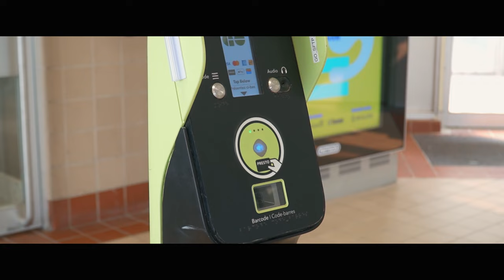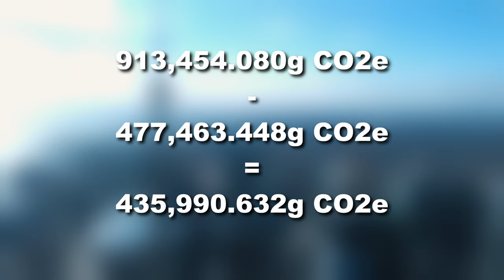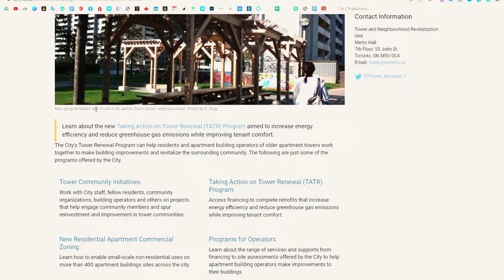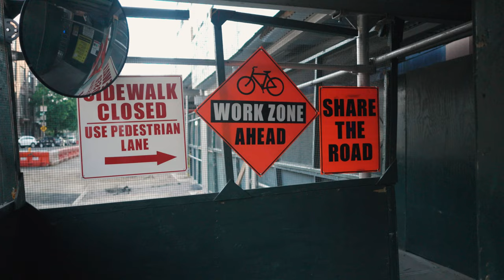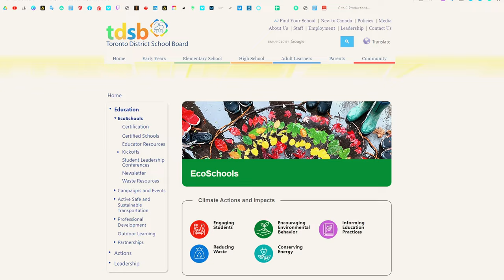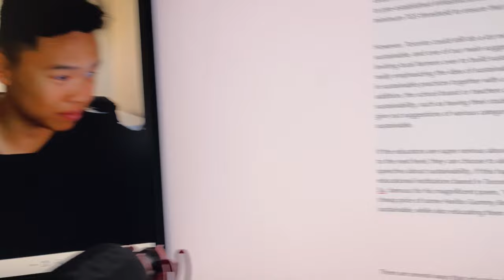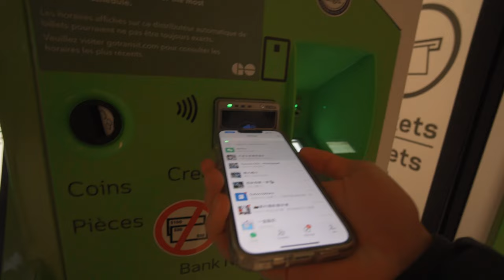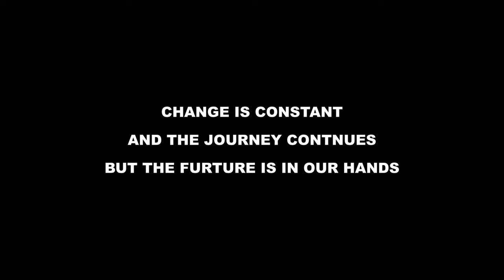Is Toronto Sustainable? | Eye-Opening Sustainability Documentary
📚 Summary
Our Sustainability Audit School Assignment

I get my MUSIC & SFX here
If you sign up through my link, you will get 2 EXTRA months on top of your annual subscription!

⏰ Overview
00:00 - Intro
01:00 - Toronto vs. Oakville
02:37 - Transportation
04:40 - Energy-Efficient Buildings
06:17 - Renewable Energy Options
07:23 - Waste Management
09:35 - Educational Institution
11:23 - Green Spaces
12:00 - Food Production
13:57 - Outro

🎥Gear
Main Camera